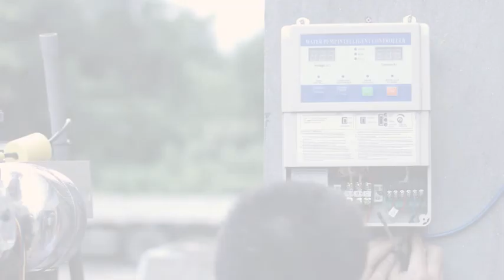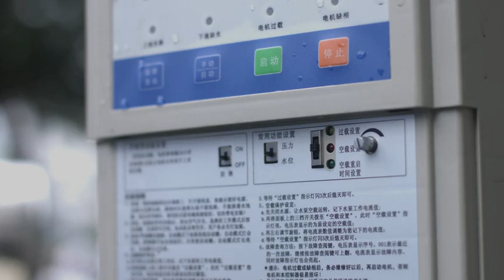LS-12 三相接法 ：1.380V Upper pool Connection 三相上水池接线法